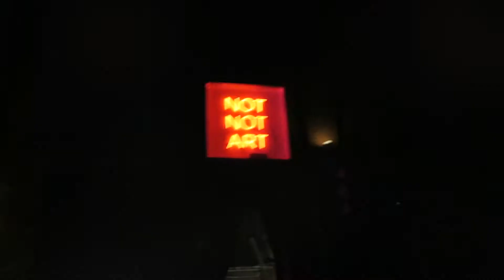Weekend Vlog #50- Girls Night! | A Disney Obsession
In this weekend vlog (filmed March 2nd-4th, 2018), I head out with my cousin and her friends to celebrate her 30th birthday! We headed to Toronto and visited Jazz Bistro for dinner, Tom Jones Steakhouse for drinks, the King Edward hotel for more drinks and the Sterling Room at the Distillery District! It was a fun night!

The Etsy Shop

Send Snail Mail to:

A Disney Obsession
Steeple Hill Postal Outlet PO
Pickering, Ontario, Canada
L1V 0B8

$50 off your first box from HelloFresh with code KMCMASE

Hi there! I’m Kelsey! I created this channel as a companion to my blog of the same name, A Disney Obsession. I post on my blog every Wednesday about my life, my adventures, and of course Disney! I hope you stay for a while and check out my blog! Thanks for visiting! :)